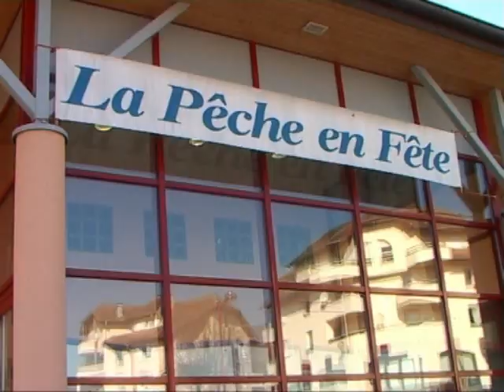Thoiry: Lesueur est à la pêche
Il n'y aura finalement que deux listes à Thoiry. Jacky Lesueur a préféré repredre sa canne à pâche, même si ça ne mord pas plus dans l'Allondon que dans les urnes...